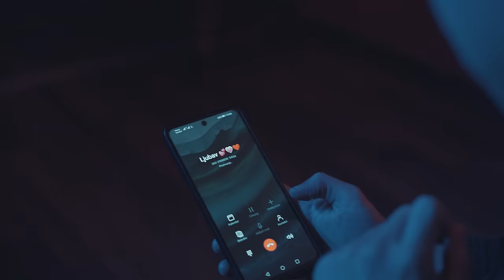NIKOLA AJDINOVIC - OSTARICES, A PITACES ZA MENE (OFFICIAL VIDEO 2022)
Text: Mersed Hadzic, Dejan Kostic
Muzika: Dejan Kostic
Aranzman: Dejan Kostic

Video by: Twolouder
Directed by: Ljuba Radojevic
Director of Photography: Ljuba Radojevic
Editing and Postproduction: Milica Protic
Organisation: Una Zivanovic
Scenography: Luka Radovanovic
Lighting: DT Light
Style by: Vuk Vukovic
Make up: Marija Gladic

Two Louder 2022. Sva prava zadržana.